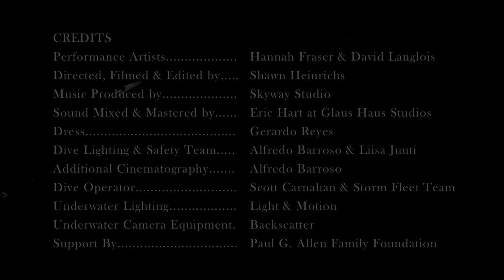Dance With Devil Rays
World renowned mermaid Hannah Fraser and model/waterman David Langlois, joined with Emmy award winning cinematographer Shawn Heinrichs to produce the first choreographed ballroom dance 30 ft deep on the ocean floor at night with graceful Mobula Rays (commonly referred to as Devil Rays), a harmless family of rays now under severe threat by unsustainable trade in their body parts.

With generous support from the The Paul G. Allen Family Foundation, Shawn, Hannah and David converged on La Paz, Mexico, one of the only destinations in the where one can dive at night with Mobula Rays. Like their larger cousins Manta Rays, Mobula Rays offer awesome potential as a tourist attraction, yet these rays are being slaughtered across the oceans primarily for their gills that are used as a purported health tonic in Asia. Over-exploitation is now driving them toward extinction.

Every three years, the Convention on International Trade in Endangered Species (CITES), a United Nations body of some 180 member countries, meets to decide if certain species receive international protection. This September, CITES will be hosted in Johannesburg, South Africa, and a proposal to list Mobula Rays on Appendix 2 will be put to vote. With time running out for Mobula Rays, the trio created ‘Dance with Devil Rays’ to highlight how interactive, charismatic and vulnerable these “little mantas” are, and to inspire nations to afford them the critical protection they deserve.